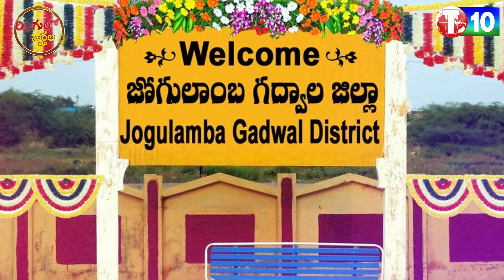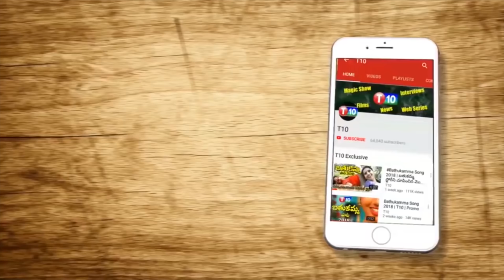కేటీఆర్ శ్రీరామ రక్ష గిదేనా..? | TRS Party Offices In Poorer's Land | Ringulo Varthalu | KTR | T10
పేదల జాగల్లో టీఆర్ఎస్ పార్టీ ఆఫీసులు.? | TRS Party Offices In Poorer's Lands | Ringulo Varthalu | T10
For Latest T10 Updates